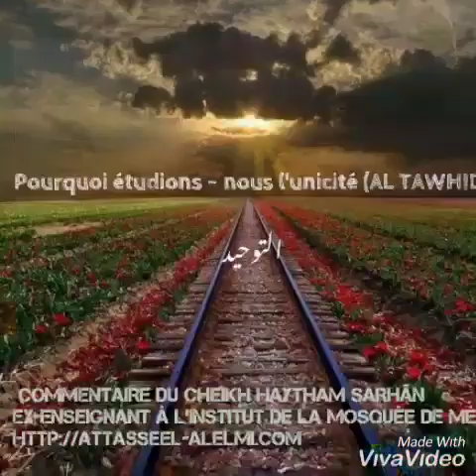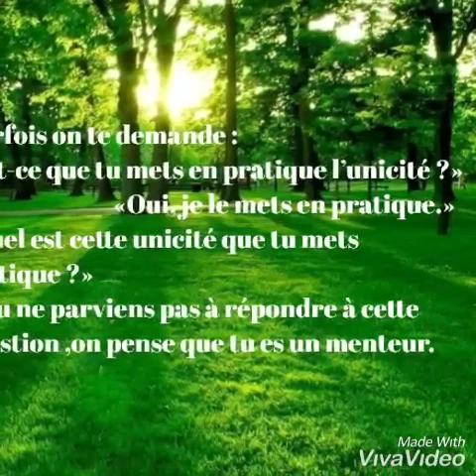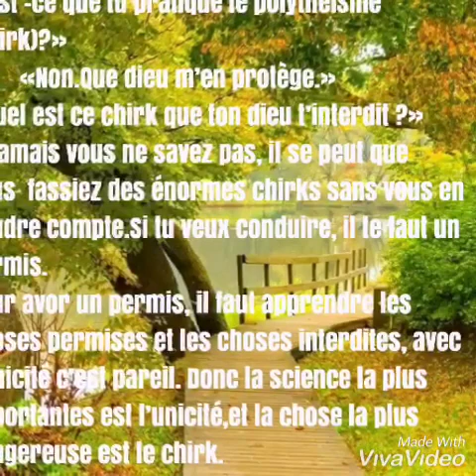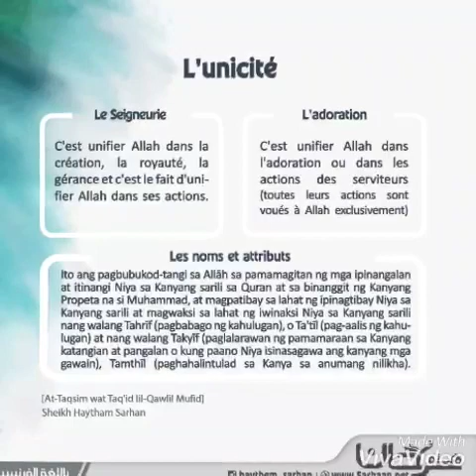01 🇫🇷 Explication des trois fondements